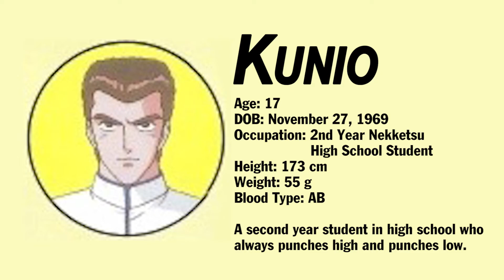Renegade Kunio-kun - Kunio (Profile)